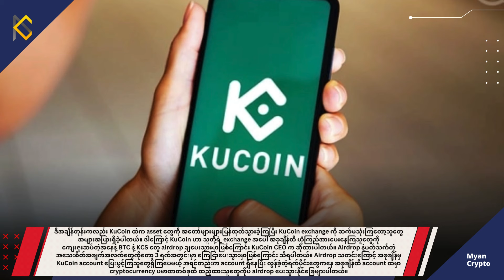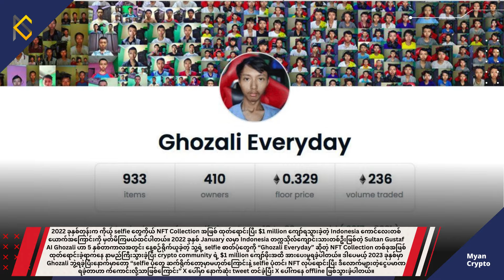Myan Crypto ၏ နေ့စဉ်သတင်း အစီအစဉ် (မတ်လ ၂၉ ရက်၊ ၂၀၂၄)